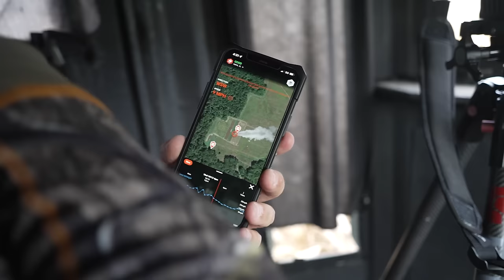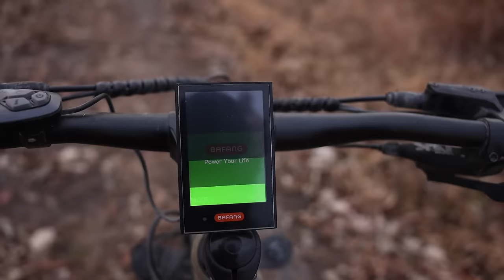Bryce’s Backyard Bruiser, The Hunt For Crook | Dream Season Live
On this episode of Leupold's Dream Season Live we are in Iowa with Bryce Meis. Bryce and his Wife Ellie just purchased their first home in Southern Iowa and go through the work of transforming the few acres of grasses into a deer haven!

Putting a lot of sweat equity into the farm, it is in shape and it doesn’t take long for a giant to show up. After weeks of this buck sneaking around in the back yard at night time, Bryce decides to call this deer Crook, and he spends the rest of his season chasing this deer.

After numerous encounters and sightings of Crook, he vanishes for days at a time during the annual rut and hope begins to dwindle again. The morning of November 18th Bryce’s other target he calls Shrek makes an appearance and gives Bryce an opportunity that he could not pass up.